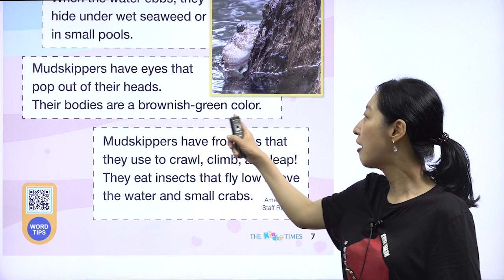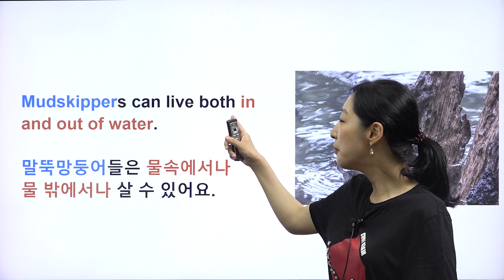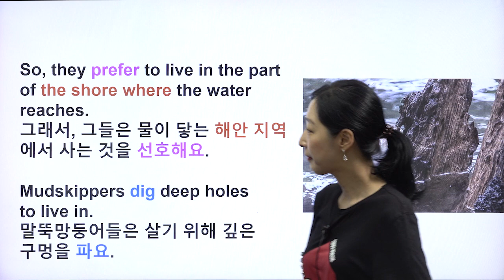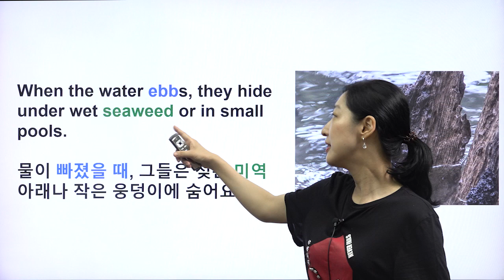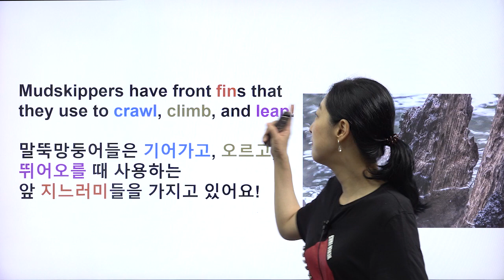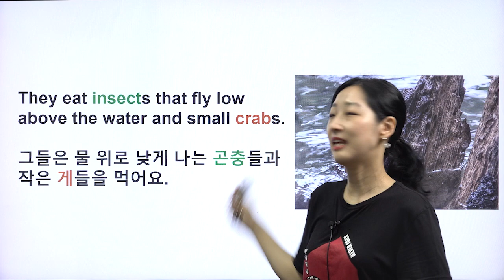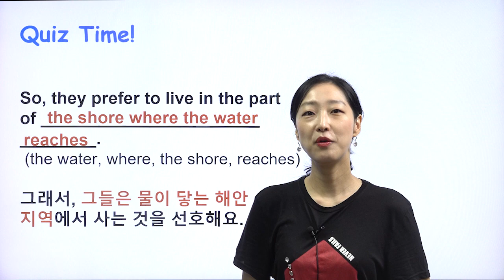[The Kinder Times 421호 Wonderful Animals] Mudskippers